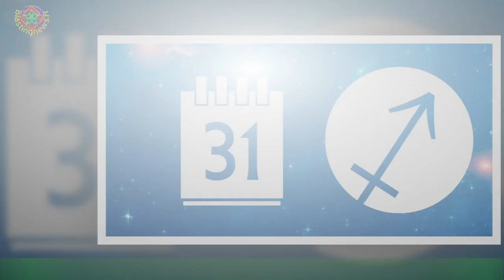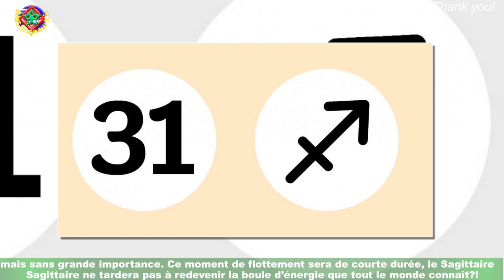Horoscope Sagittaire décembre 2022 : en hyper relax… en apparence !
Le fougueux Sagittaire (23 novembre-22 décembre) a donné toute son énergie durant les mois précédents ! Le Sagittaire prend enfin le temps de souffler et de profiter de sa famille.Amis Sagittaire, ce mois est une parenthèse bien méritée, profitez-en !Le mois de décembre sera placé sous le signe du lâcher-prise pour notre signe de Feu ! La Pleine Lune en Gémeaux fait rayonner le Sagittaire,